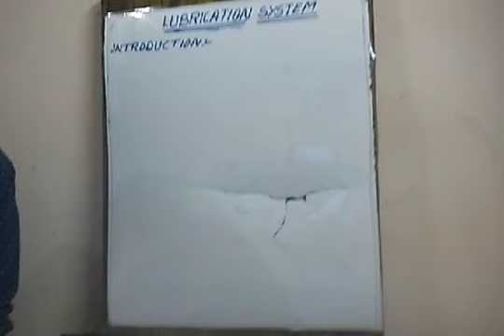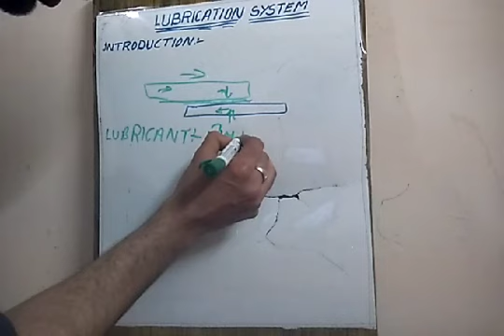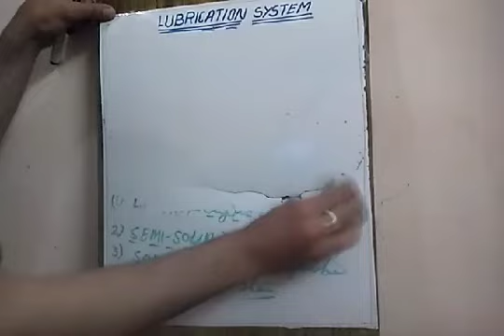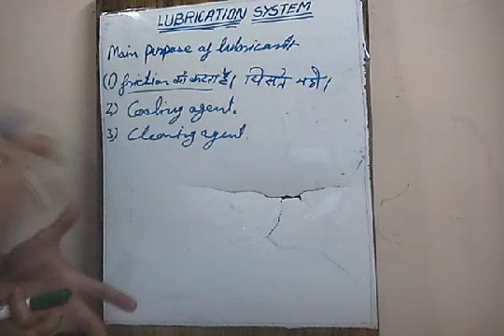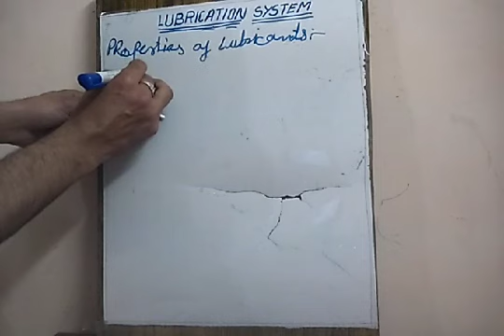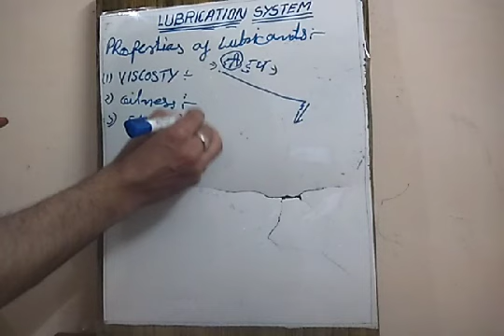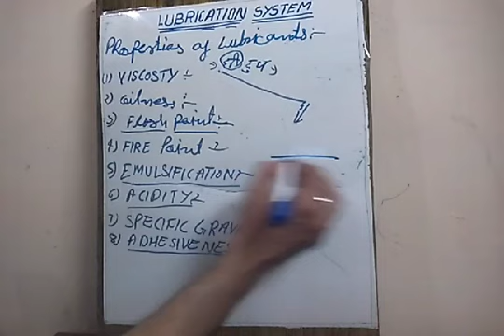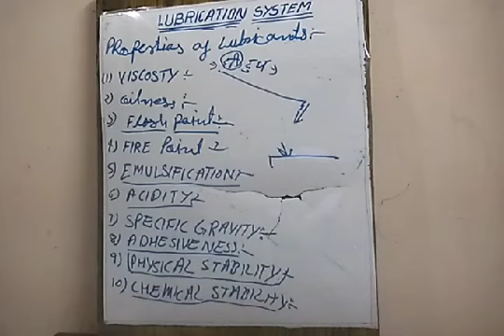lubrication system in hindi////////// लुब्रिकेशन सिस्टम इन हिंदी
introduction, लुब्रिकेंट्स
purpose and properties
of lubricants